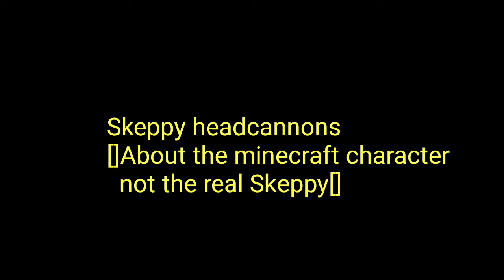My headcannons about Skeppy